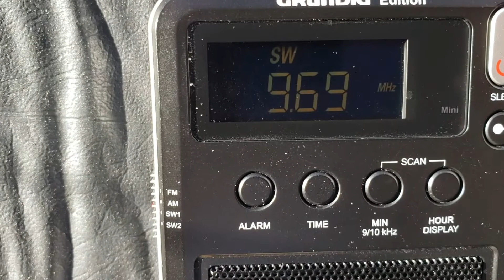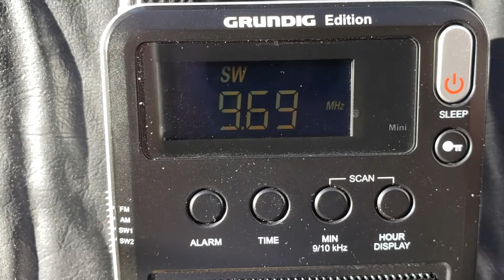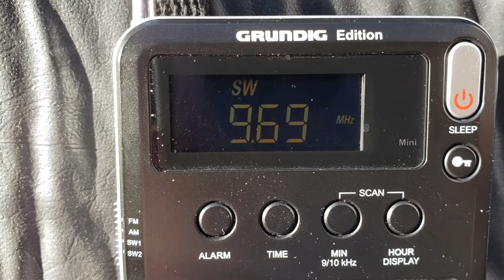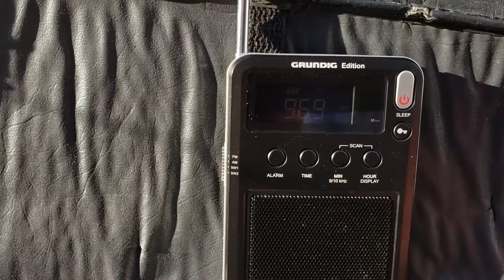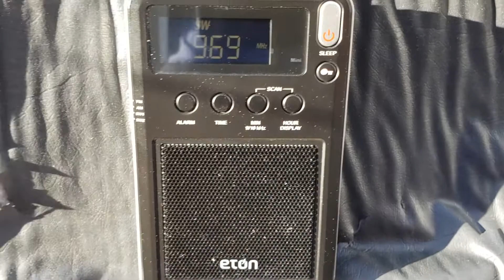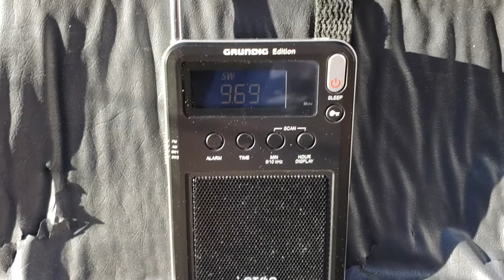Radio exterior espana English on Eton Mini portable receiver 9690 kHz Shortwave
Received 2227 UT on June 12th 2019 with the small portable radio using the sloper antenna coupling